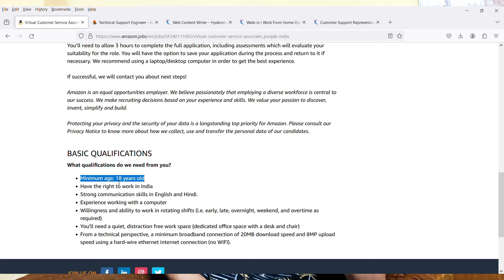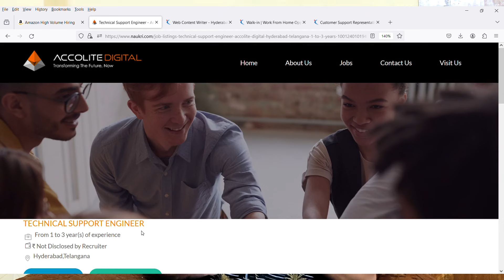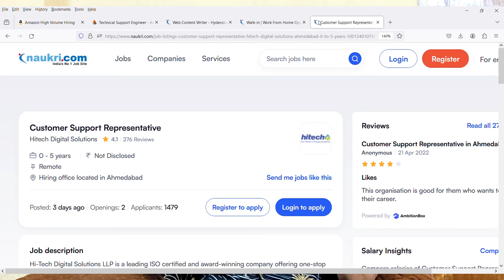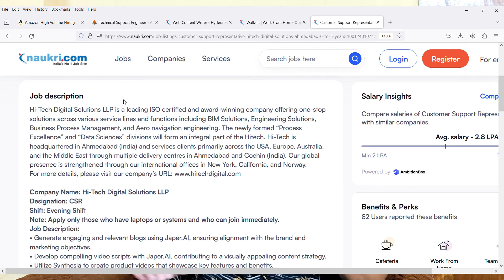"Amazon Work From Home Jobs | Freshers & Experienced | 12th Pass | Free Laptop+Wifi | 5 Days Working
Images & Jobs are taken from the following :
2.AMAZON
3.Naukri.com